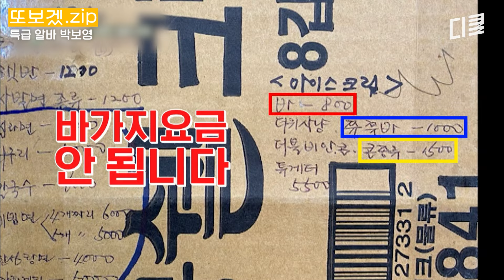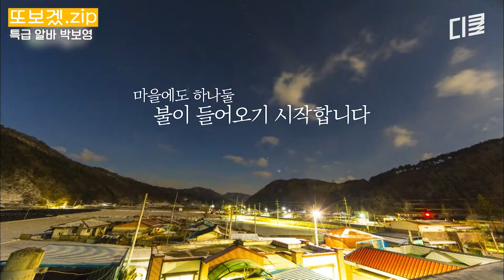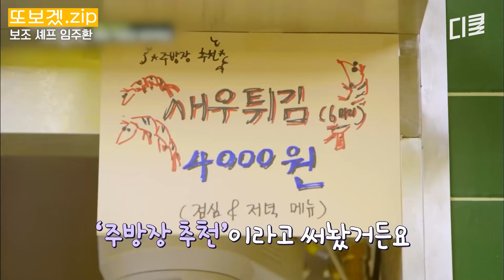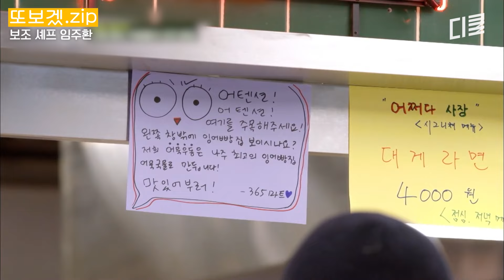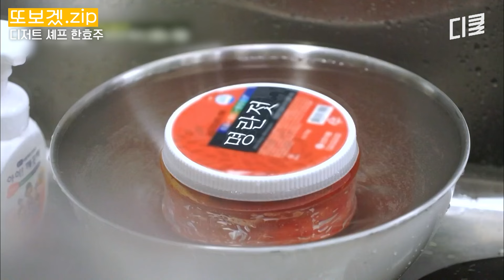(100분) 다들 기다리고 있지..?🙊 코앞으로 다가온 〈어쩌다사장3〉 그전에 미리 보자! 경력직 알바생들 모음zip💗 어쩌다 사장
"장사 하루 이틀 하나"
"세 번짼데요.."
차태현X조인성의 세 번째 슈퍼, 이번엔 한인 마트다!

tvN 〈어쩌다 사장3〉
10/26 [목] 첫 방송 | 매주 [목] 저녁 8시 45분